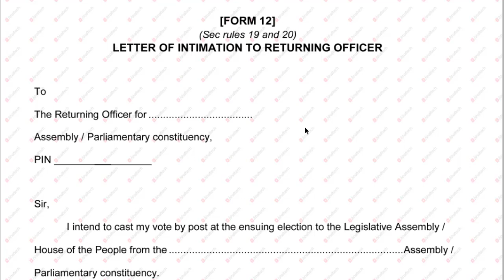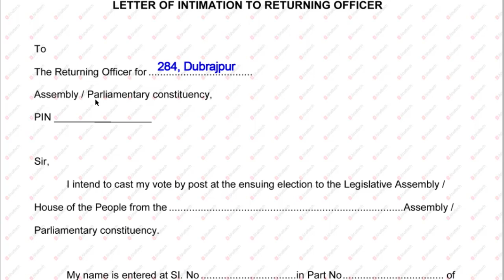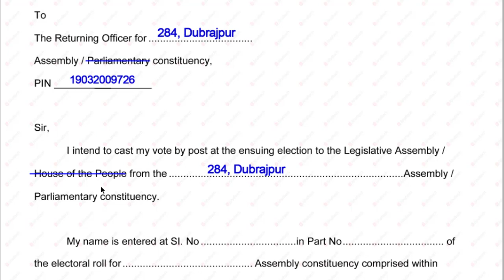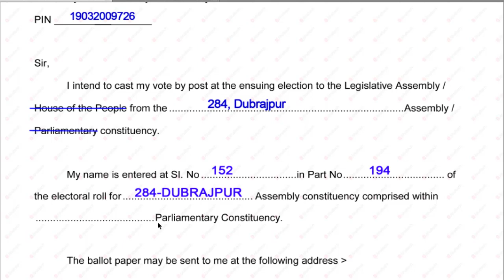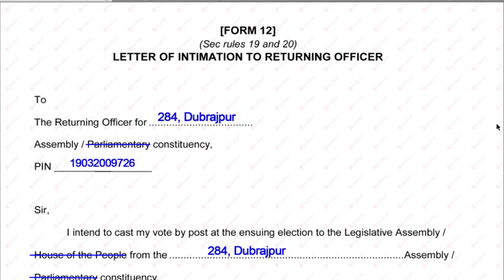কি ভাবে পোস্টাল ব্যালটের জন্য FORM 12 পূরণ করবেন বিধানসভা এর জন্য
How to fill up form 12 in Bidhansavha election for postal ballot

👉কি ভাবে প্রিসাইডিং আফিসার ডাইরি পূরণ করবেন - বিধানসভা বা লোকসভা ভোটে | How to fill up Presiding officer diary or PRO diary in Election -Election Training

👉 প্রিসাইডিং আফিসারকে কি কি ফর্ম ফিলাপ করতে হবে |List of forms filled up by presiding officer

👉১ম পোলিং আফিসারের ডিউটি - ভোটের ট্রেনিংঃ Duty of 1st polling officer in Bidhansabha or Loksabha election ঃ